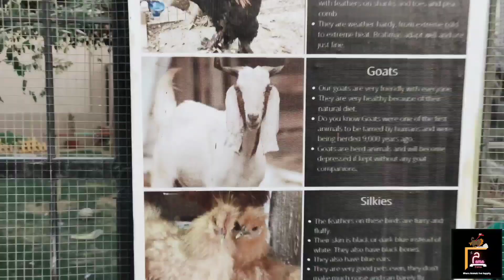Safaida (Blue Gum) Tree kia nuqsan deh hai?